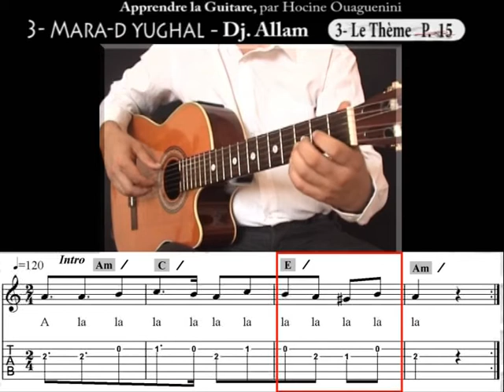VOL2-3# 1 Apprendre Mara d yughal Djamel Allam à la guitare le thème (avec tablature)